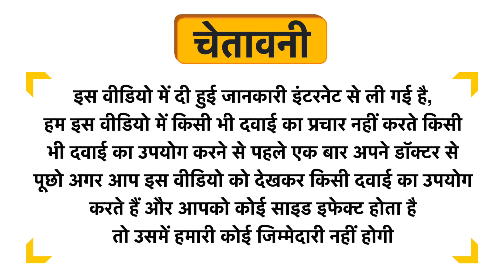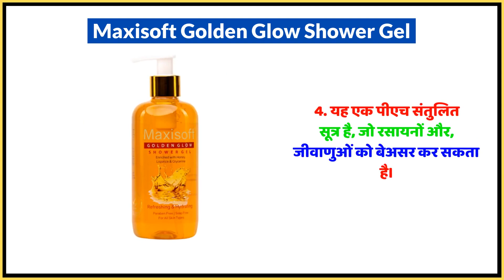Maxisoft Golden Glow Shower Gel Uses in Hindi | Side Effects | Dose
Maxisoft Golden Glow Shower Gel Uses in Hindi | Benefits | Side Effects | Dose